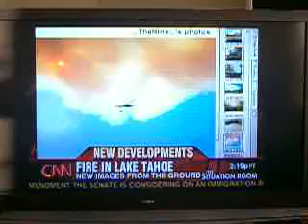My photos of the Angora Forest Fire at Lake Tahoe on CNN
I got an email last night from a reporter at CNN who saw my photos on flickr and asked me if she could show them on CNN